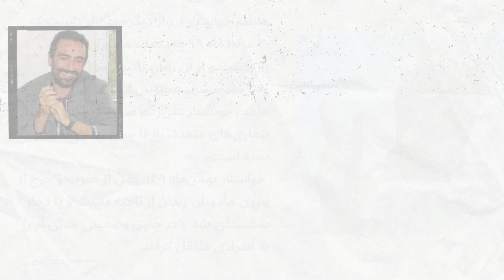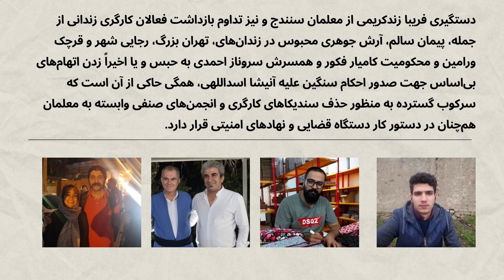زندانیان صنفی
از دهم اردیبهشت ۱۴۰۱ که شورای هماهنگی تشکل‌های صنفی معلمان، معلمان را به تجمع در روز جهانی کارگر فرا خواند، موجی از فشارها و سرکوب علیه فعالان صنفی معلمان و کارگری بدون حتی لحظه‌ای توقف جریان داشته است.
در جریان سرکوب ریشه‌دار، سیستماتیک و گسترده معلمان و فعالان صنفی و کارگری از اردیبهشت ۱۴۰۱ تا بهار امسال، نیروهای امنیتی و دستگاه قضایی جمهوری اسلامی دست‌کم ۴۰۰ معلم معترض و نیز ده‌ها فعال کارگری و حامی حقوق کارگران را در شهرهای مختلف بازداشت کردند.
در جریان این موج سرکوب دسته‌جمعی و هدف‌مند، تعدادی از معلمان و فعالان حوزه کارگری پس از بازداشت خودسرانه از سوی نهادهای امنیتی و تحمل ماه‌ها شرایط سخت و طاقت‌فرسای انفرادی و سایرشکنجه ‎های روحی و فیزیکی بدون این‌که از دسترسی به وکیل تعیینی یا ملاقات با خانواده برخوردار باشند نهایتاً در دادگاه‌های نمایشی به حبس‌های طولانی مدت محکوم شدند.
در این میان، جعفر ابراهیمی، محمد حبیبی و رسول بداقی سه تن از فعالان صنفی معلمان که در دهم اردیبهشت سال گذشته بازداشت شدند را هم‌چنان در حبس و به زندان از سه سال و هشت ماه تا چهار سال و نیم محکوم کرده‌اند.
اسماعیل عبدی، دبیر پیشین کانون صنفی معلمان تهران هم یکی دیگر از معلمان زندانی است که از سال ۱۳۹۴ به دلیل فعالیت‌های صنفی در زندان به‌سر می‌برد. علی‌رغم اینکه پنج ماه پیش اعاده دادرسی این فعال صنفی معلمان از سوی دیوان عالی کشور مورد پذیرش قرار گرفت، اما تاکنون از آزادی او و از ارجاع پرونده برای رسیدگی مجدد، بدون هیچ‌گونه دلیل قانونی‌ای ممانعت شده است.
هاشم خواستار نیز از دیگر معلمانی است که ۲۰ مردادماه ۹۸ به دست مأموران امنیتی بازداشت و از آن زمان تاکنون در زندان وکیل‌آباد مشهد محبوس است. هاشم خواستار علی‌رغم سن بالا و رنج بردن از بیماری‌های متعدد، به ۱۶ سال زندان محکوم شده است. خواستار بهمن‌ماه۱۴۰۱، پس از ضرب و جرح از سوی مأموران زندان از ناحیه دست و پا دچار شکستگی شد و در چنین وضعیتی مدتی او را به انفرادی منتقل کردند.
رضا شهابی، حسن سعیدی، داود رضوی هم سه عضو هیئت مدیره سندیکای کارگران شرکت واحد اتوبوسرانی تهران و کیوان مهتدی، پژوهشگر و مترجم مدافع حقوق کارگران از دیگر فعالانی هستند که از اردیبشهت‌ماه تا مهرماه ۱۴۰۱ تحت سناریوهای مختلف ساختگی بازداشت شدند و کماکان در زندان به‌سر می‌برند.
رضا شهابی و حسن سعیدی هر یک به اتهام‌های «فعالیت تبلیغی علیه نظام و اجتماع و تبانی به قصد ارتکاب جرم علیه امنیت کشور» به شش سال حبس محکوم شدند. کیوان مهتدی نیز از بابت اتهام «اجتماع و تبانی علیه امنیت ملی» به تحمل پنج سال حبس و به اتهام «تبلیغ علیه نظام» به یک سال زندان محکوم شده است. در این میان اما دادود رضوی هم‌چنان با گذشت ماه‌ها از دستگیری‌ هنوز در زندان تهران بزرگ در وغعیتی بلاتکلیف به‌سر می‌برد.
اواخر اسفند ۱۴۰۱ سندیکای شرکت واحد خبر داد داود رضوی «به دلیل شرایط دوران بازجویی و انفرادی‌های طولانی» شدیداً بیمار است. خونریزی دستگاه گوارش باعث ضعف شدید جسمی و افت فشار خون او شده است. مسئولان زندان با مرخصی درمانی او مخالفت کردند و خود نیز اقدامی برای درمان داود رضوی انجام ندادند.
داود رضوی در تمام سال‌های اخیر به اتهام‌های واهی «اجتماع و تبانی به قصد اقدام علیه امنیت کشور» و «ایجاد اخلال در نظم و آرامش عمومی از طریق حضور در تجمعات غیرقانونی» مورد پیگرد، دستگیری و آزار قرار گرفته است.
عثمان اسماعیلی هم از فعالان کارگری خوشنام کُرد که بارها از سوی نیروهای امنیتی به دلیل حمایت از حقوق کارگران بازداشت و زندانی شده است، پس از ۷۰ روز بازداشت و بلاتکلیفی در نهایت روز دوشنبه ۲۸ فروردین‌ماه ۱۴۰۲ با قرار وثیقه سنگین یک میلیارد تومانی به صورت موقت از زندان مرکزی سقز آزاد شد. این فعال کارگری را در این مدت از حق داشتن وکیل و ملاقات با خانواده محروم کرده بودند.
شعبه سوم بازپرسی دادسرای عمومی و انقلاب سقز، عثمان اسماعیلی را به اتهام «تبلیغ علیه نظام و عضویت در جمعیت‌های معارض کشور (گروه باغی کومله)» متهم کرده است.
در تداوم اقدامات بی‌رحمانه و سرکوبگرانه حکومت، اخیراً انوش عادلی، محمد صدیقی و عزیز قاسم‌زاده از معلمان استان گیلان به زندان لاکان رشت، منتقل شدند.
امید شاه‌محمدی هم از دیگر معلمان زندانی است که ۱۹ فروردین‌ماه سال جاری برای تحمل یک سال حبس به زندان بیجار در استان کردستان منتقل شد.
دستگیری فریبا زندکریمی از معلمان سنندج و نیز تداوم بازداشت فعالان کارگری زندانی از جمله، پیمان سالم، آرش جوهری و سمانه اصغری محبوس در زندان‌های، تهران بزرگ، رجایی شهر و قرچک ورامین و محکومیت کامیار فکور و همسرش سروناز احمدی به حبس و یا اخیراً زدن اتهام‌های بی‌اساس جهت صدور احکام سنگین علیه آنیشا اسداللهی، همگی حاکی از آن است که سرکوب گسترده به منظور حذف سندیکاهای کارگری و انجمن‌های صنفی وابسته به معلمان هم‌چنان در دستور کار دستگاه قضایی و نهادهای امنیتی قرار دارد.
در مدت یک سال گذشته نیز تعدادی از معلمان و فعالان کارگری به قید وثیقه و به صورت موقت از زندان آزاد شدند، اما هیچ‌گاه پرونده‌سازی‌ها‌ و سناریوهای امنیتی، احضار به دادگاه و نهادهای امنیتی، صدور احکام ظالمانه، تبعید، تهدید به اخراج، بازنشستگی اجباری یا انفصال موقت معلمان از خدمت یا کسر حقوق از آن‌ها نه تنها لحظه‌ای متوقف نشده، بلکه رفتارهای خصمانه و برخوردهای خشونت‌آمیز حکومت در جریان خیزش انقلابی ژینا و پس از آن نیز علیه معلمان و فعالان کارگری به شکل کم سابقه‌ای وسیع‌تر و سرکوب‌ها تشدید و سازمان‌یافته‌تر از قبل تداوم پیدا کرده است.